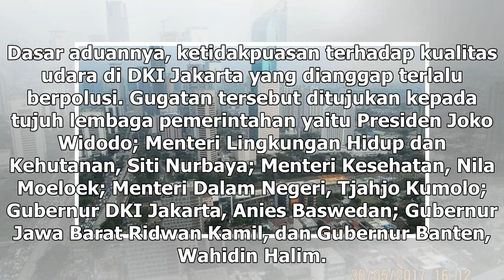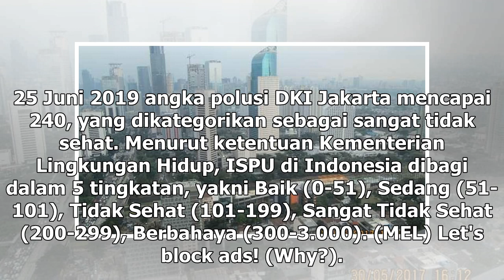Suara Media | PN Jakarta Pusat Gelar Sidang Perdana Gugatan Polusi